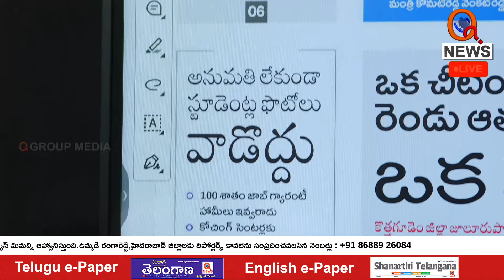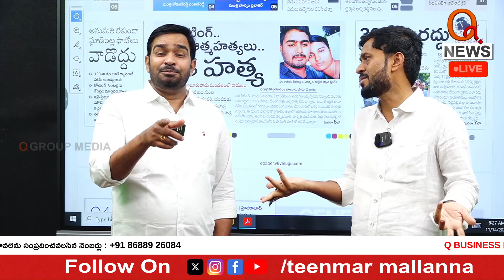"Sudarshan Takes Strong Stand Against Sri Chaitanya and Narayana Colleges and Schools"| QnewsHD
Sudarshan Takes Strong Stand Against Sri Chaitanya and Narayana Colleges and Schools